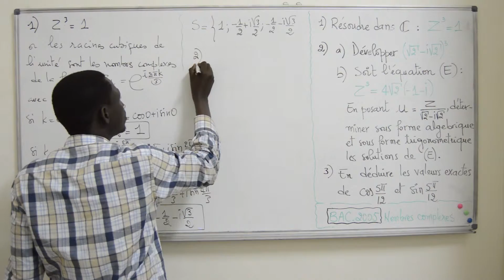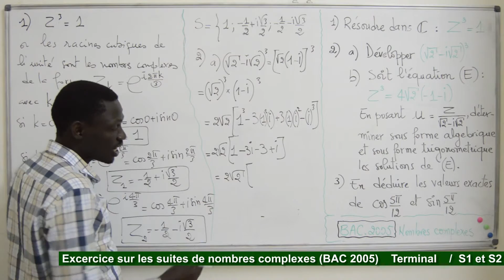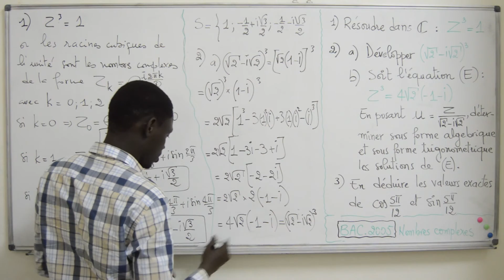Exercices - Terminale - Série S -Mathématiques: Nombres Complexes BAC 2005 Partie 2